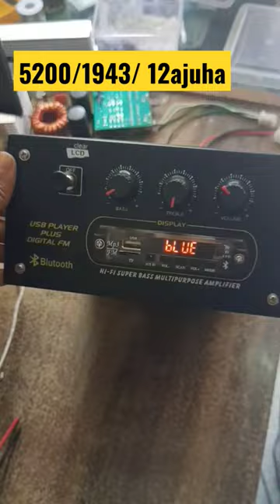DX MOSFET body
Jay shree shyam Baba ji 🙏

@ShortsBreak_Official DJ setup 😍
class d commutation
class d chopper
class d amplifier board tamil
class d commutation of thyristor
class d power amplifier
class d subwoofer amplifier board
class d 500 watt amplifier board
Q home theatre ic board
a home theatre board
a home theatre
Q home theater ic price
The Home Depot
Q home board
Q home quard
Q home theatre price
dj amplifier board
dị speaker
dj board
dj mixing board
dj ic
DJI
dị mixer board
di go 4
4440 ic board wiring diagram
4440 ic board salcon
4440 ic board wiring diagram pdf
4440 ic board with bluetooth
4440 ic board 150 watt
4440 ic subwoofer board
best 4440 ic board
4440 ic board 100 watt
4440 ic
4440 single ic board
4440 ic board price
4440 ic amplifier
6283 ic board
5200
6200
5200 and 1943 amplifier
board
5200 and 1943 amplifier
circuit diagram
52000
5200 aslam singer
5200 mosfet amplifier circuit
52000 video
5200 amplifier board price
5200 transistor amplifier
5200 amplifier board
15 inch speaker price
15 inch speaker
15 inch subwoofer
15 august song
15 august status
15 august
15 august ka gana
150 ft anaconda congo
15 august dance
15 august ke gane
10 inch heavy speaker
100w mono class d
100w mono
10 bande song
10 bande
10 pe 10
10 inch speaker
10 inch subwoofer
100 watt speaker
100 days in minecraf
smps 24v 4 amp battery charger
repair
smps 24 volt
smps 24 volt 5 ampere
smps 24 pin connector voltage
smps 24v to 12v
smps 24 volt 10 ampere
smps 24 pin to 14 pin converter
smps 24v
Smps 24v 10a
smps 24v 10 amp
home use amplifier body
home use amplifier price
home use amplifier tamil
home use amplifier
home use amp
best home use amplifier
home use 2.1 amplifier
home use tube amp
home use guitar amp